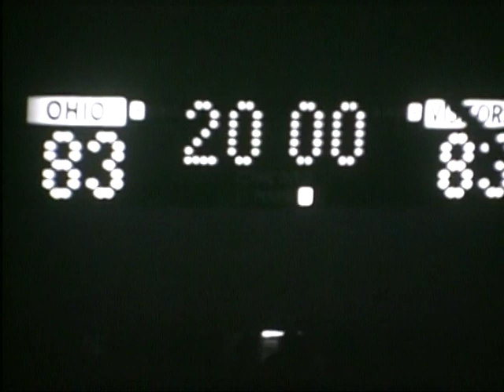Ohio Men's Basketball 1965-66: Full Game v. Bowling Green